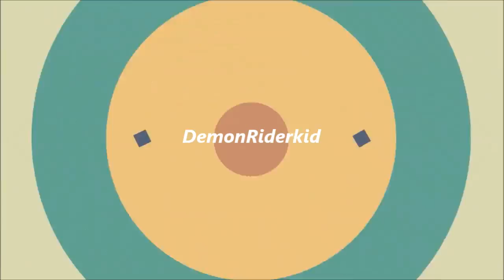my make a sneak peek